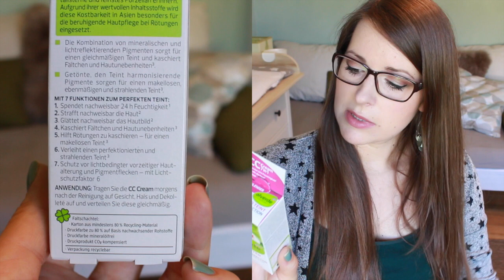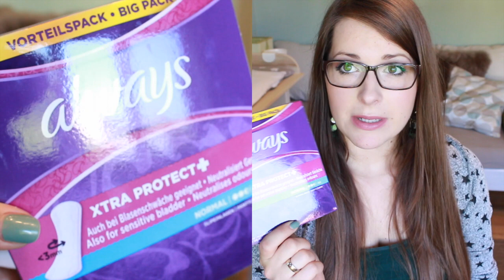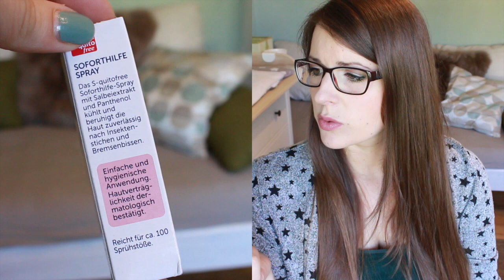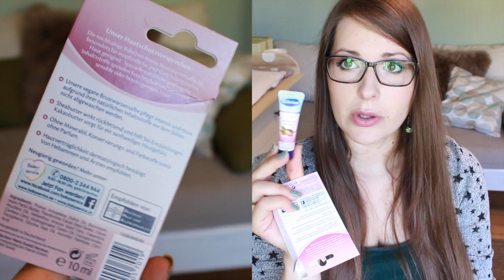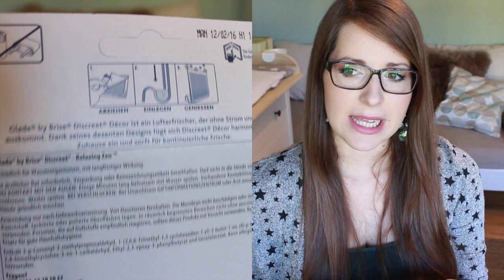XXL dm Haul #17 | September 2016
Hey ihr Süssen, dieser XXL dm Haul steckt mal wieder voller Pflege und Haushaltsprodukte, Mama Zeugs, Kosmetik, uvm.

Ich wünsche euch viel Spaß mit meinem Video und freue mich sehr über eure Kommentare und Däumchen! ^^

Alle Videos zum Thema Abnehmen (Abnehmtipps, Fooddiarys, Meine Abnehm Vlogs uvm.) findet ihr in dieser Playlist

Falls euch meine Videos gefallen, würde ich mich sehr freuen,

Mein owp Brillengestell
Kamera: Canon EOS 700D (findet ihr z.B. ") oder iPhone
Schnitt: iMovie

* = PR Sample (bedingungslos zur Verfügung gestellte Produkte)